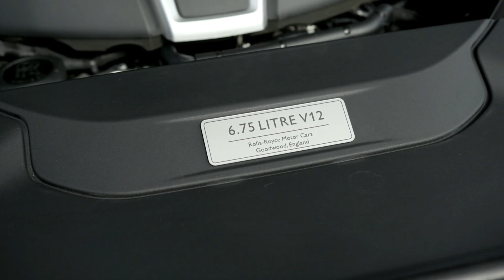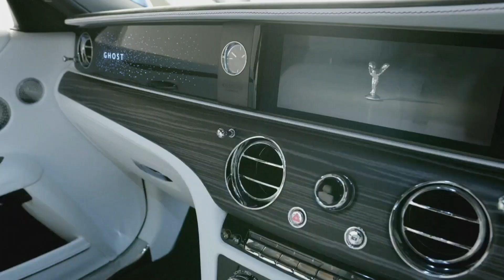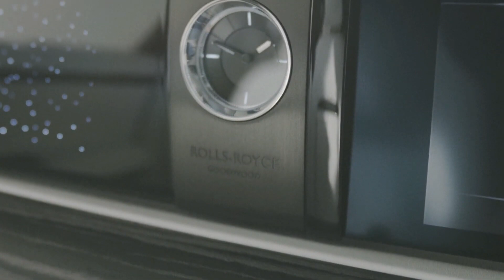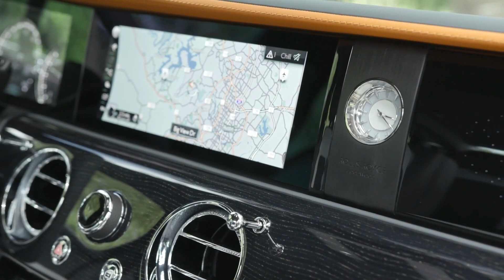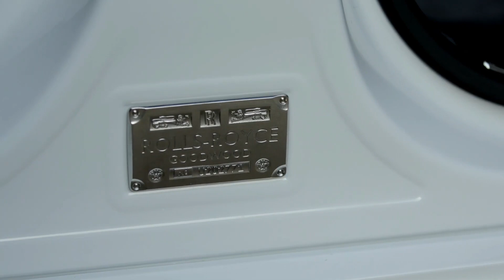Rolls Royce Ghost 2021 | ¿Mejor que el Mercedes Benz Clase S?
0:00   Introducción
1:12   Novedades
2:17   Su Precio
2:47   Seguridad
3:31   Equipamiento